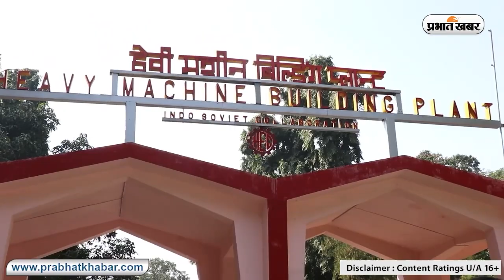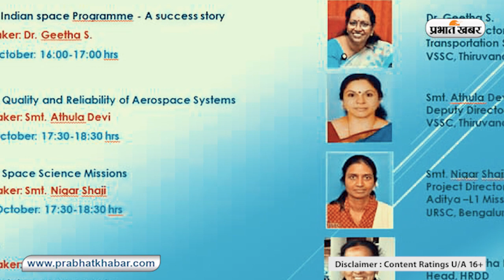‘Aditya L1’ की प्रोजेक्ट डायरेक्टर निगार शाजी ने रांची के BIT Mesra से की है पढ़ाई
निगार शाजी. आज यह नाम किसी पहचान का मोहताज नहीं है. भारत के पहले सौर मिशन ‘आदित्य एल-1’ की प्रोजेक्ट डायरेक्टर के काम की चारों ओर तारीफ हो रही है. बेहद साधारण परिवार में जन्मीं निगार शाजी ने झारखंड की राजधानी रांची स्थित बिरला इंस्टीट्यूट ऑफ टेक्नोलॉजी (बीआईटी) से पढ़ाई की है. यहां उन्होंने इलेक्ट्रॉनिक्स एंड कम्युनिकेशंस डिपार्टमेंट से एमटेक की पढ़ाई की थी. बाद में वह बेंगलुरु चली गईं और अब जिस काम को उन्होंने अंजाम दिया है, उसकी पूरी दुनिया कायल हो गई है.